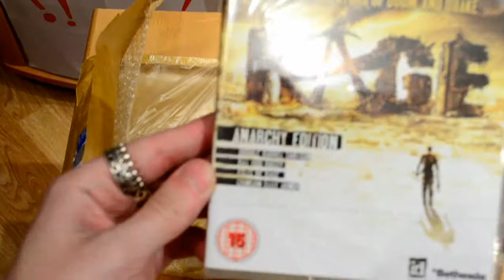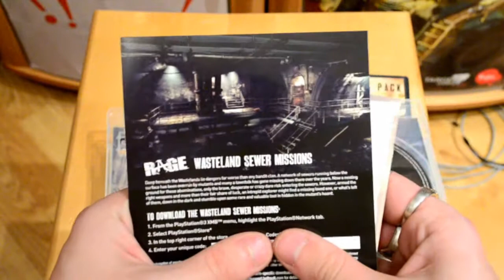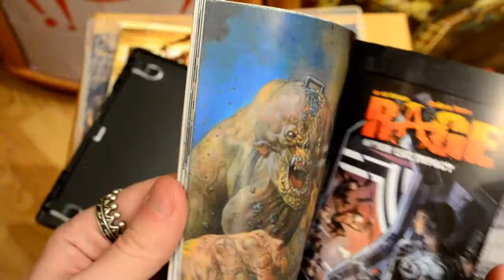Rage: Сollector`s pack unpacking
Rage: Сollectros pack unpcking \ Распаковка Rage: Сollectros pack